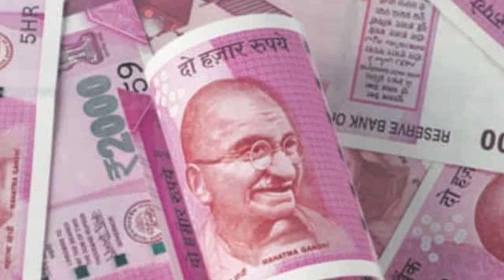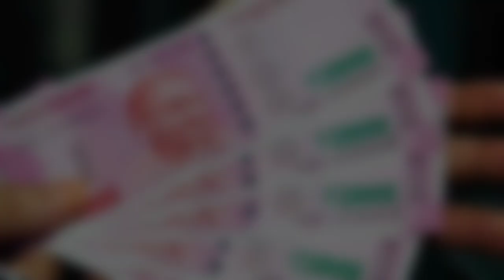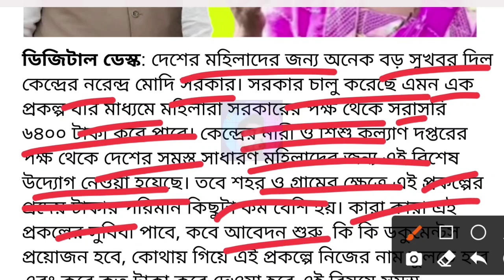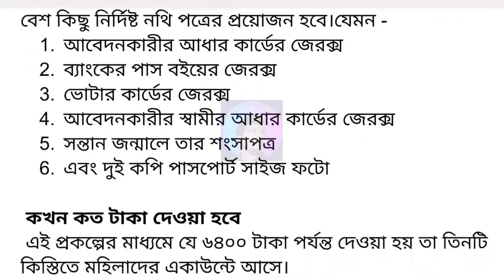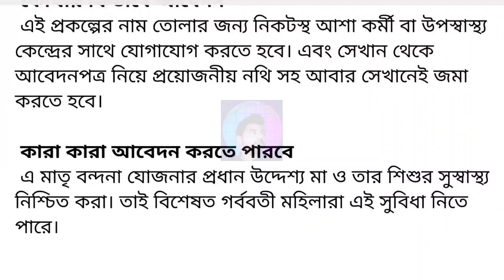মহিলাদের 6400 টাকা করে দিচ্ছে কেন্দ্র সরকার | Central Government 6400 Benefit for women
How to apply pradhanmantri matri Vandana yojona,PMMVY YOJONA, PMMVY YOJONA Benefits, PMMVY YOJONA Online apply, how to register PMMVY YOJONA, pradhanmantri Matri Vandana yojona, প্রধানমন্ত্রী মাতৃ বন্দনা যোজনা,scheme for you,
prakolpo bhandar, prokolpo bhandar,